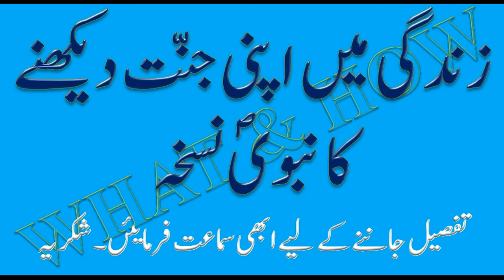Zindagi min apni hi jannat dekhne ka Nabvi nuskha - What & How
What & How is an informative channel which share with you a lot of informative  videos. Our Subscribers and followers gain massive advantages by viewing our videos like health assuring related videos, Health care videos, beauty and health related info and tips, videos based on your whole body inner diseases, beneficial and effective videos for you and your babies, babies care information, caring your kids from different seasons and educational videos.